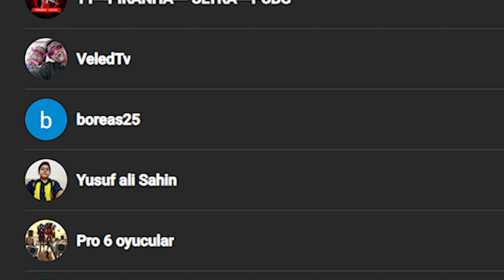Minecraft'ta ALFA KURT Olarak 100 GÜN GEÇİRDİM 🐺🌕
Bugün minecraft'ta 100 gün boyunca Alfa Kurt olarak hayatta kalıyorum! Eğlenceli komik ve aksiyonlu hardcore videoları sizlerle!